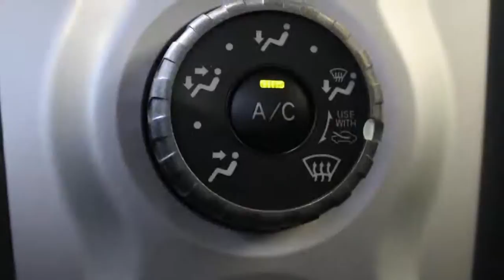Toyota Yaris 1.0 VVTi Spirit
56-GFS-4 26.114 km
  Prijs:     € 7.845
  Merk:     Toyota
  Model:     Yaris
  Type:     1.0 VVTi Spirit
  Carrosserievorm:     Hatchback (5 drs)
  Bouwjaar:     2008
  Transmissie:     handgeschakeld
  Kleur:     Donker zwart metallic
  BTW/Marge:     marge
  Brandstof:     benzine
  Energielabel:
  Garantielabels:

Accessoires
* ABS
* Achterbank neerklapbaar in delen
* Airbags
* Airco
* Airconditioning
* Audiobediening op het stuurwiel
* Bagage afdekhoes
* BAS
* Boordcomputer
* Dashboardkastje
* Deelbare achterbank (ongelijke delen)
* EBD
* Getint glas
* Metallic lak
* Radio/CD speler
* Ruitenwisser achter
* Stuurbekrachtiging
* Toerenteller

Deze metallic zwarte Yaris is o.a. voorzien van elektrische ramen voor, Radio/CD speler en airconditioning.
Verder heeft deze een handige in ongelijke delen neerklapbare achterbank, die ook nog eens verplaatsbaar is !
Word afgeleverd met 6 maanden Bovag garantie, o.a. ook op de slijtende delen !

Aanbieder
Van Dorst Waalwijk B.V.
Kleiweg 3
5145NA WAALWIJK